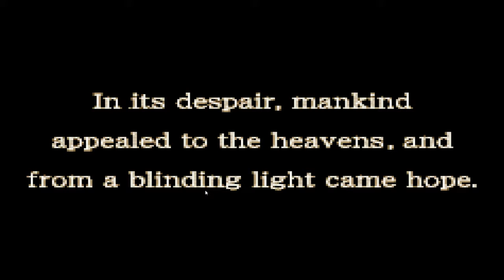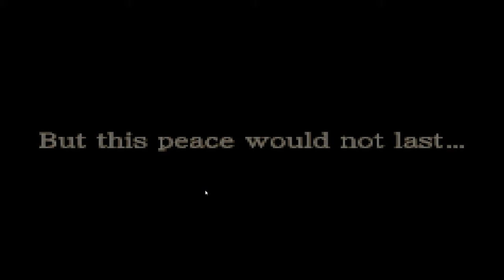Lets Play Fire Emblem: The Sacred Stones w/ Grubrot part 1